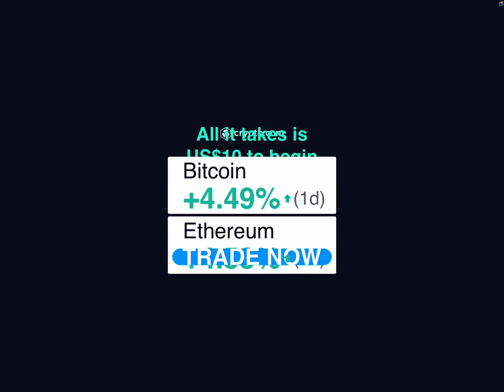Trying geometry dash subzero